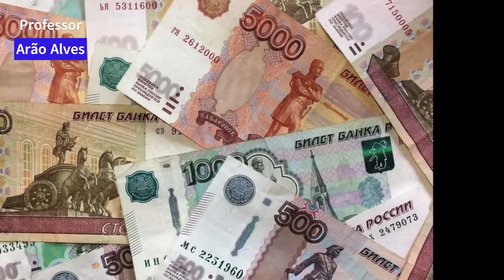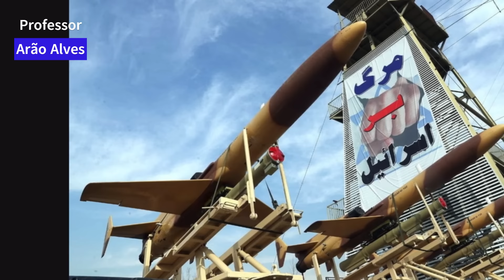Rússia Bombardeia Cidades na Ucrânia e Irã Ataca Território de País Nuclearmente Armado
😲 RÚSSIA intensifica ataques com mísseis em cidades da UCRÂNIA, deixando 17 feridos em KHARKIV! 💥 Enquanto isso, IRÃ bombardeia território nuclearmente armado do PAQUISTÃO, resultando na trágica morte de 2 crianças! 😱 Explore a nova DOUTRINA MILITAR da BIELORRÚSSIA, que prevê o USO de ARMAS NUCLEARES pela primeira vez! 💣 Em DAVOS, discute-se o CONFISCO de US$ 300 BI em ativos RUSSOS para financiar a UCRÂNIA! ☢ TENSÕES no Oriente Médio aumentam com ataques do IRÃ, também atingindo o IRAQUE! 🚨

CONHEÇA MEUS CURSOS:
1- Cursos de Nível Médio

2- Cursos de Nível Superior